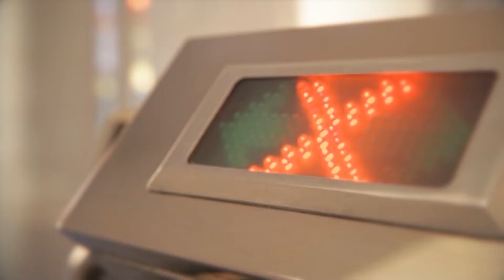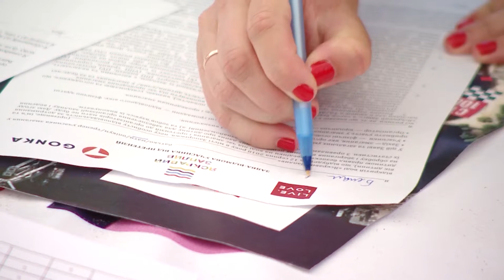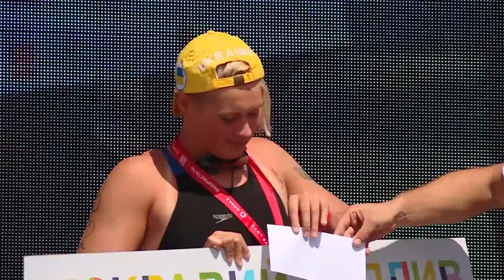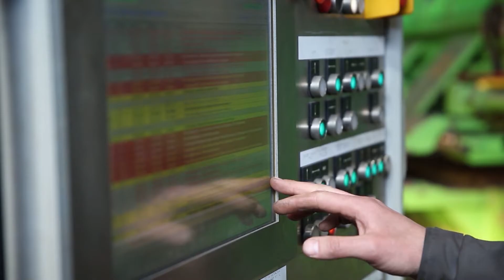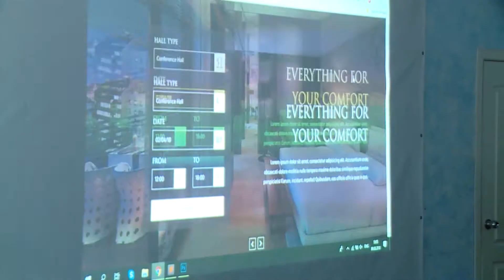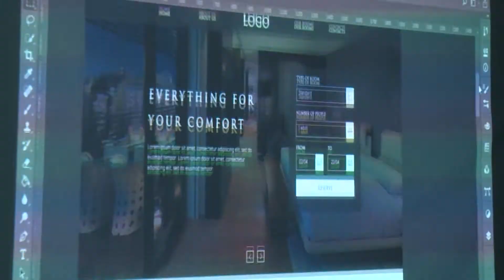Линия успеха №133 13.08.2018